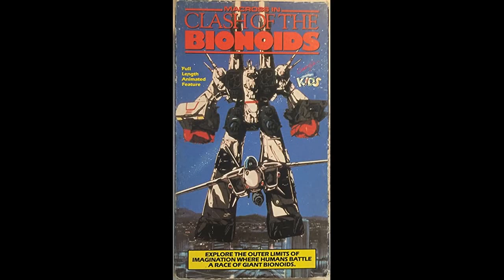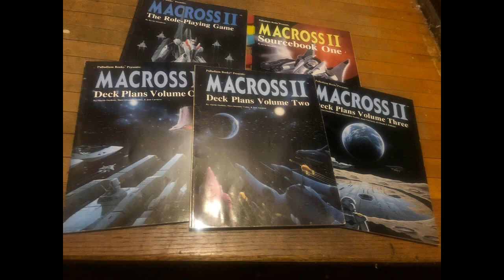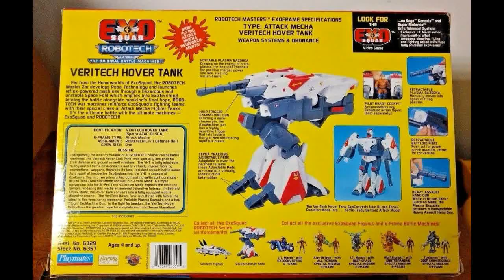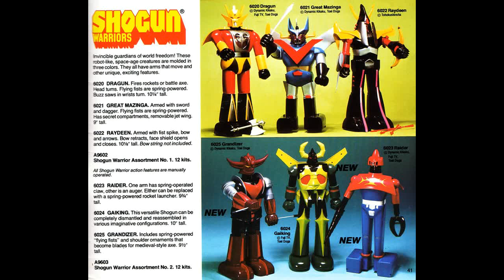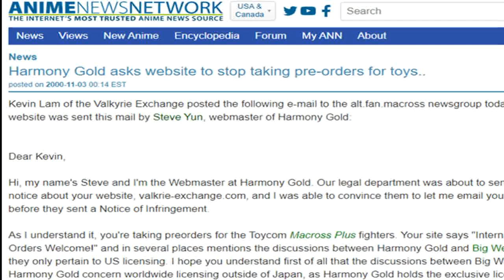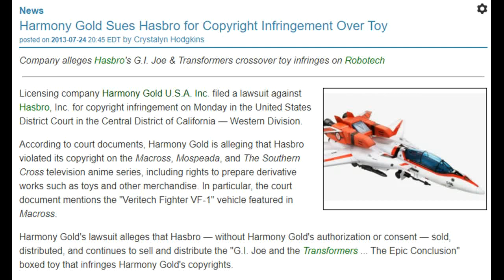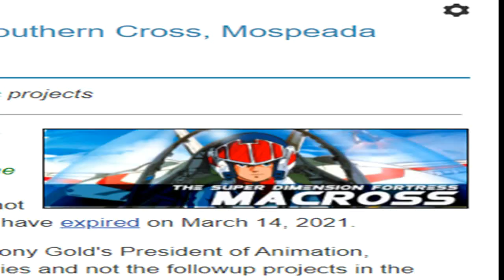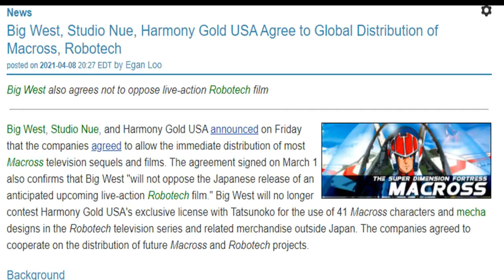Macross and a Brief History of the (Robo)Tech Wars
With the News of Macross finally getting a legal foothold outside of Japan, Nick digs deep into the troubled journey this franchise has had trying to be itself outside of its homeland.